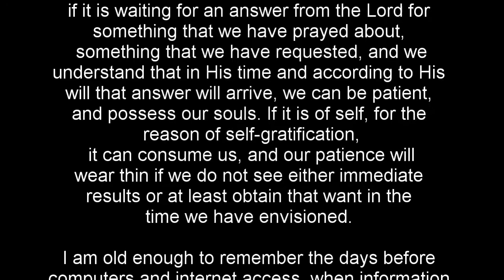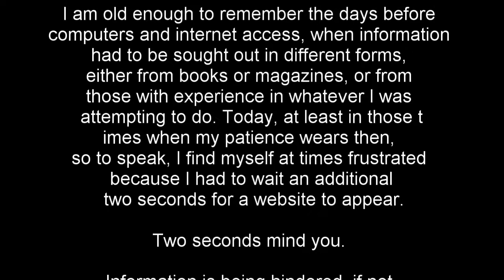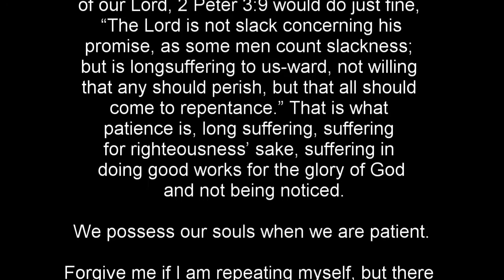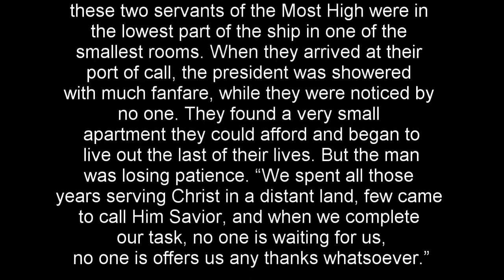When You Get Home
Information is being hindered, if not completely removed from nearly every media source today, modified to an extent that truth is barely recognizable. What this is causing is a lack of patience, along with much frustration among those who have been born-again, and I believe it is one of the reasons that fewer and fewer people are attempting to reach the lost for Christ. Their patience has worn thin.